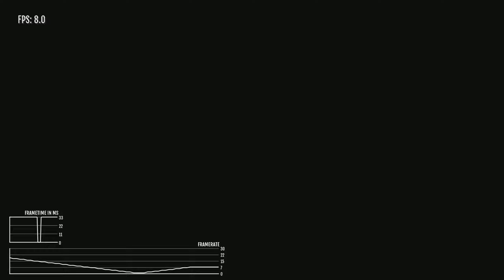Soma: 30FPS Xbox Series S Gameplay